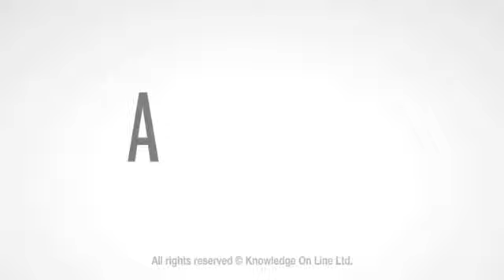איך מתכננים טיול מאורגן?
איך בוחרים טיול מאורגן שיתאים לצרכיו של המטייל? האם יש מקום להכנות ותכנונים מצד המטייל כשמדובר בטיול מאורגן? על כל זאת ועוד ידבר נעם סגן-כהן, מרצה ומדריך טיולים מאורגנים, על כל זאת יספר לנו נעם סגן-כהן, מרצה ומדריך טיולים מאורגנים ובעל האתר `בדרכי נעם`